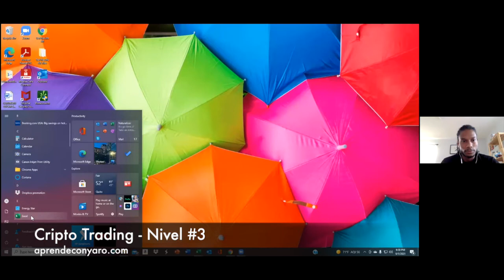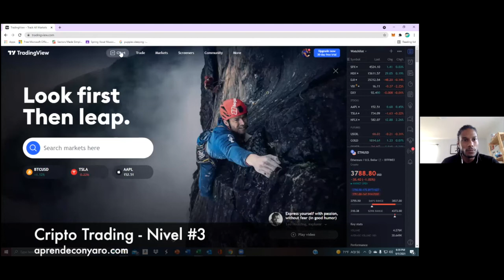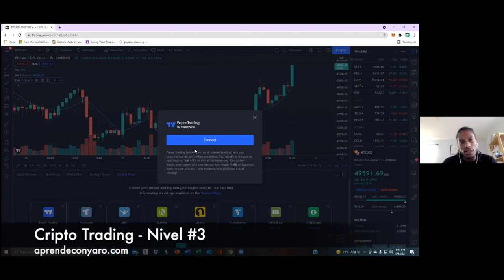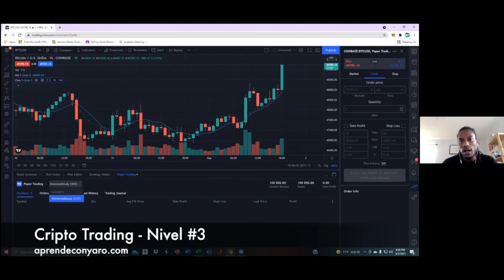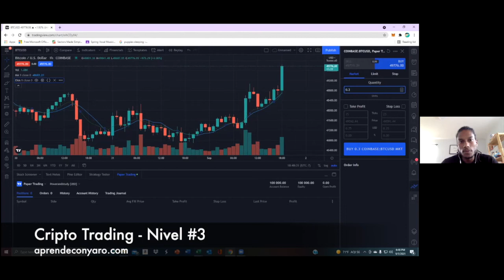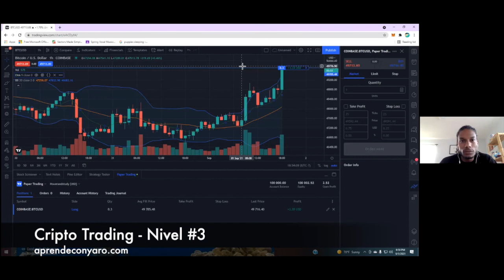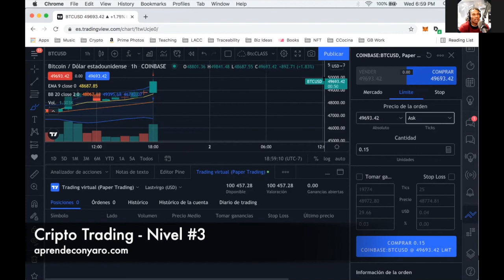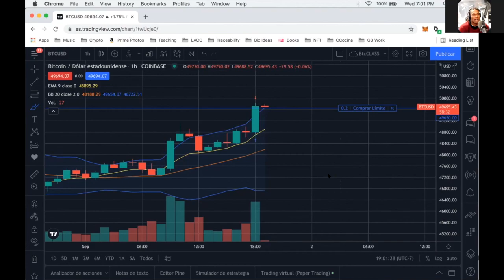Clase #5 - Cripto Trading Nivel #3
Repasamos MA (media móviles simples), EMA (media móviles exponenciales), Bollinger Bands (bandas bollinger) y empezamos a hacer transacciones con dinero ficticio usando tradingview y Paper Trading.